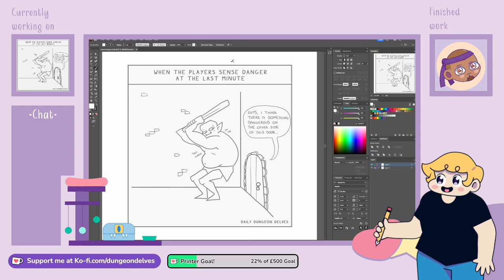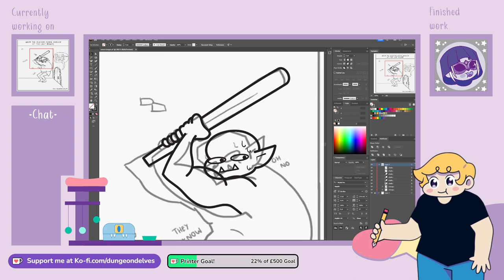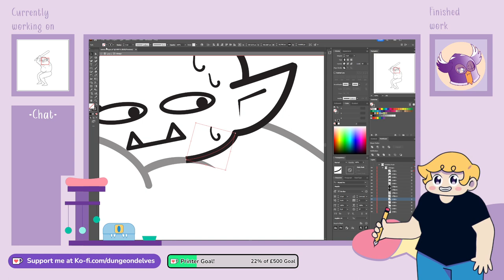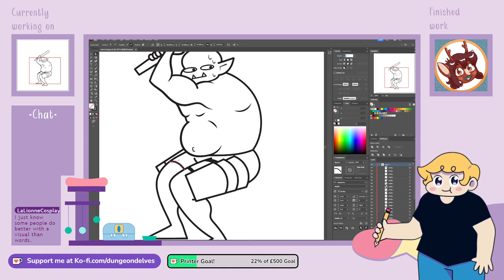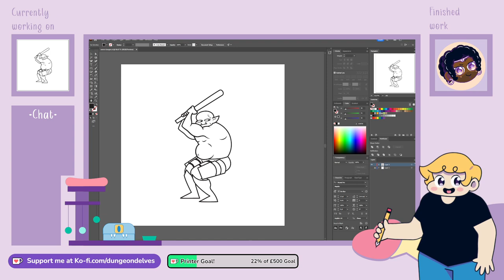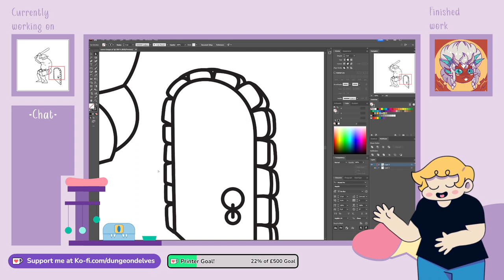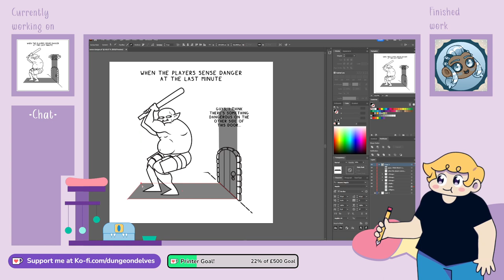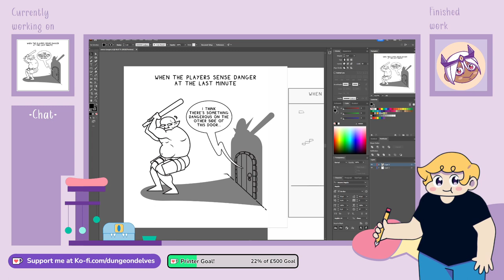Art Stream | Working On My Comic (Part 3)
On today's art stream Dungeon is working on their Volume 2 comic book.

Vod recorded: 14/03/2023

Chapters:
00:00 Stream Countdown